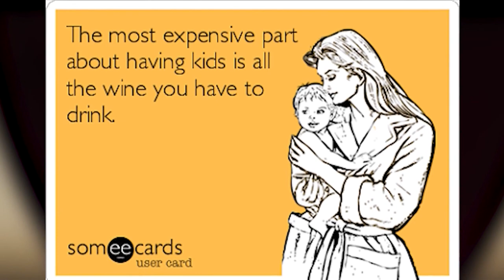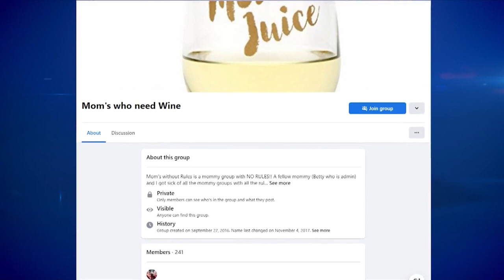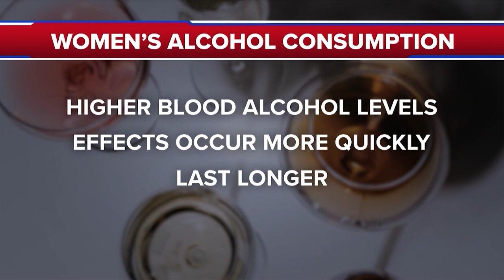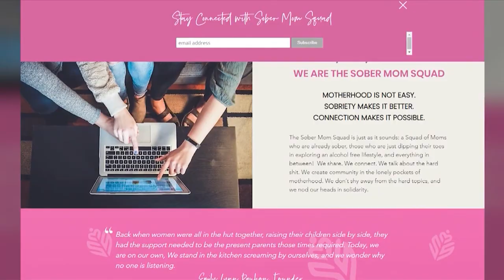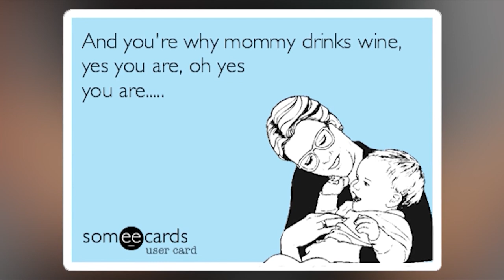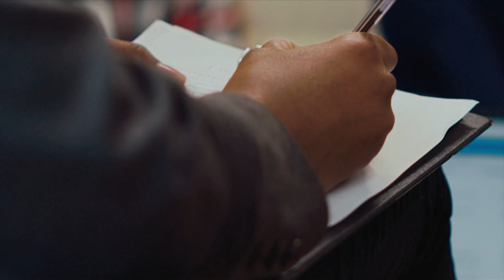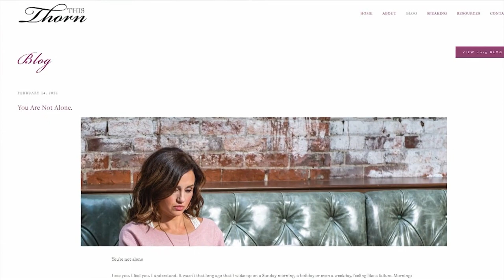“Mommy Wine Culture” – Alcohol In The Home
The alcohol industry is specifically marketing to young moms and their consumption rates are rising, along with health concerns.